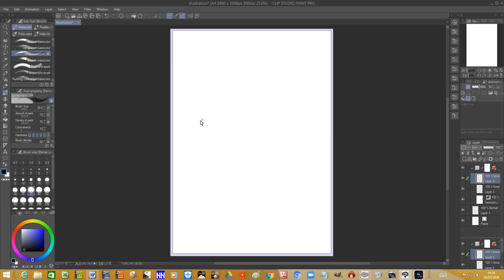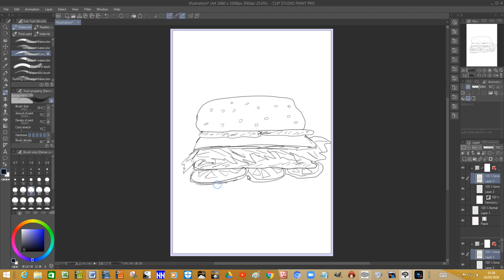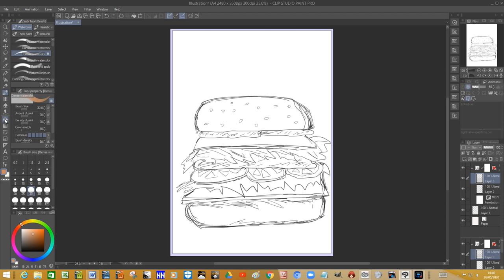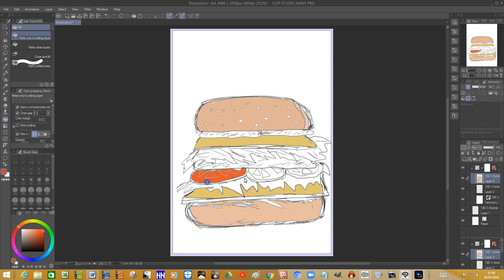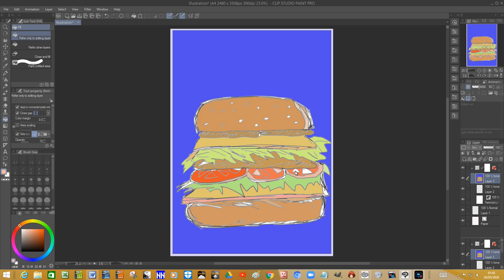Burger Time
The Burger artwork by Warren Brown.